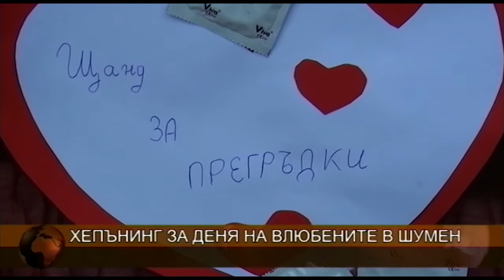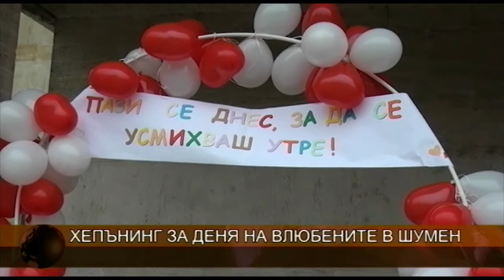ЦЕНТРАЛНА ЕМИСИЯ НОВИНИ 14 02 2018